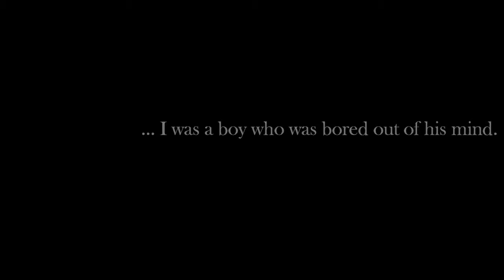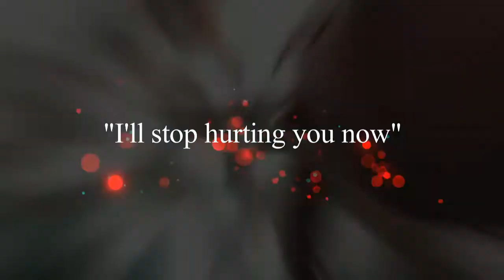A silent voice (Tragic Ending)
This is not how the original anime is! I just wanted to create a scenario where there isn't a happy ending.